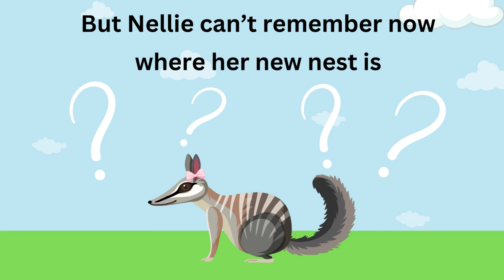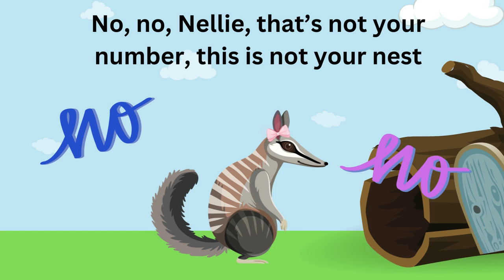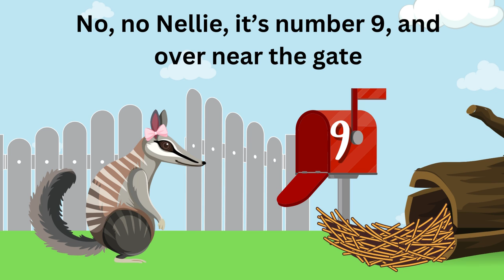Nellie Numbat – literacy song and singing game for kids exploring the letter ‘N’ by Susie & Phil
Nellie Numbat – literacy song and singing game for kids exploring the letter ‘N’ by Susie & Phil for kids up to 8 years
Phonemic awareness | Introduction to the sound, letter and words starting with ‘N’
Written and recorded by Susie Davies-Splitter & Phil Splitter

Nellie Numbat moved to a new nest but she can’t remember where it is and gets into a tizz. No, no, Nellie, that’s not your number, this is not your nest. It’s not number 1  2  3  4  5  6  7 or 8. No, no Nellie, it’s number 9, and over near the gate
Through listening, singing as part of a group and as a soloist, beat keeping through the passing game and counting numbers this song focuses on phonemic awareness introducing children to the sound ‘n’, the letter ‘N’ and many words starting with ‘N’ using the character of Nellie Numbat as a memory jogger. Becoming aware of the link between sounds and letters is the first step in learning to read and then being able to write and spell.

Nellie Numbat - Lyrics

Verse:
Now Nellie Numbat moved last week to a brand new nest
It’s really nice and neat, in fact it is the best
But Nellie can’t remember now, where her new nest is
She knocks on doors and windows, she’s really in a tizz

Chorus
No, no, Nellie, that’s not your number, this is not your nest
No, no, Nellie, that’s not your number, I really must protest
It’s not number 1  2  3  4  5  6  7 or 8
No, no Nellie, it’s number 9, and over near the gate

Verse:
Now Nellie knows, that Nellie’s nose is good for smelling things
A smelly sock or a pretty rose, she smells everything
So if you’re nibbling chicken nuggets, listen to me well
Naughty Nellie might just nick them when she has a smell

Coda
No, no Nellie, it’s number 9, and over near the gate – yee ha

About ‘AlphabetZ’
This song is part of a resource called 'AlphabetZ' which is a collection of 26 original and fun character songs from A to Z, with a focus on literacy, for children up to 8 years. It comes with a music book that includes photocopyable melody lines, chords and lyrics.
This resource was a collaboration between Susie and Phil and Maureen Pollard and the songs were written for Maureen’s wonderful literacy resource 'Milo's Birthday Surprise'. Maureen is a literacy consultant who is passionate about helping teachers and parents understand the skills involved in teaching children to read and write and her business is called 'Little Learners Love Literacy'. Phonemic awareness activities focusing on blending and segmenting of sounds are an integral part of the program.

Welcome to Music
Written by Susie and Phil
Recorded on ‘Alphabetz’
Join our teacher membership to access the music notation and singing game instructions for Nellie Numbat plus over 50 hours of courses, workshops, webinars and 100’s of resources to use with your kiddos.